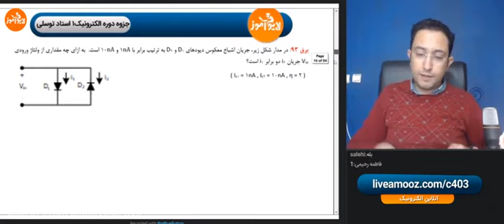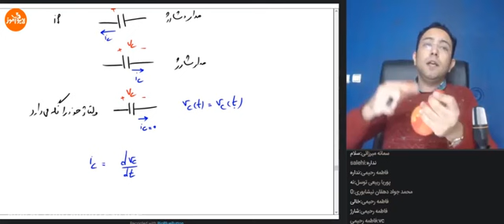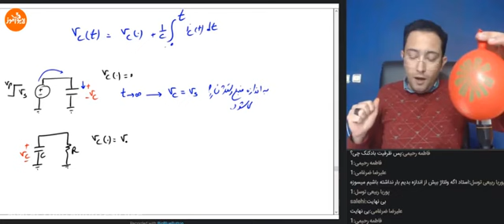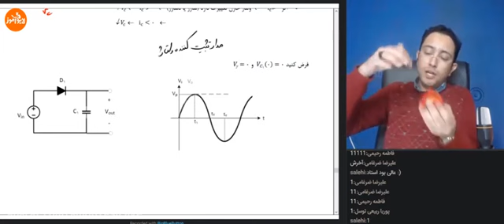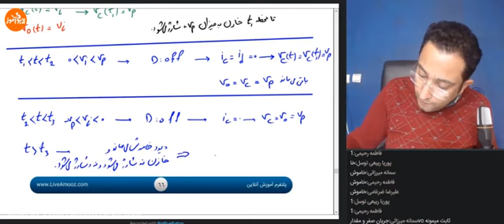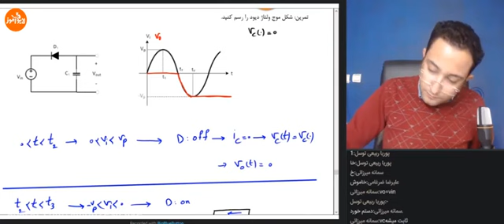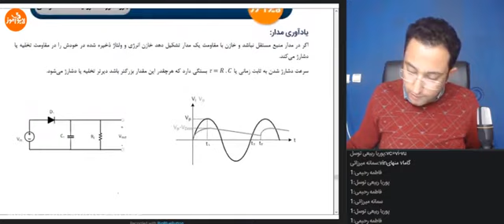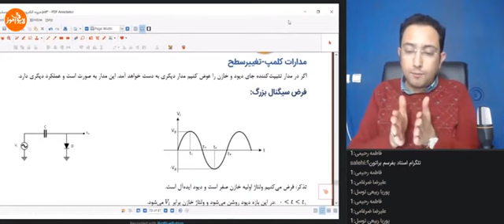A lecture that improve student knowledge Stockist and installer flow